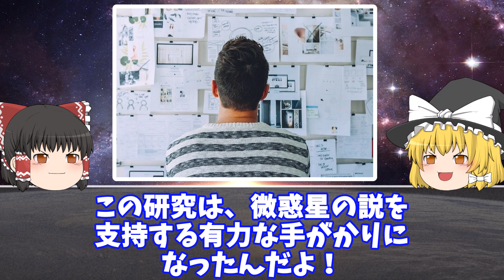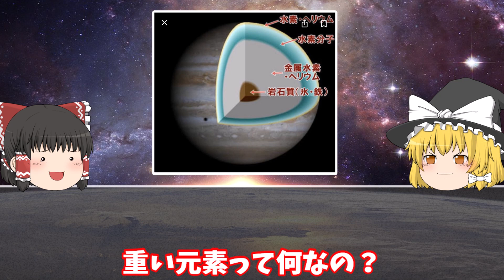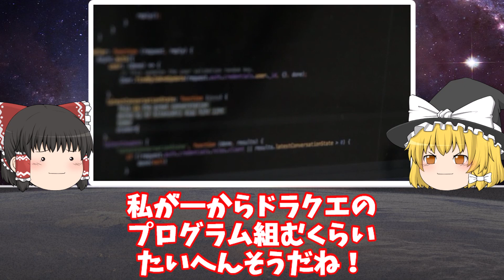【ゆっくり解説】41回の観測で解明した木星の正体とは？【宇宙】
木星の探査機が41回の観測でわかった木星の正体とは？
今回は、木星の正体についてご紹介します！

宇宙の謎や不思議が気になるって方は
是非、研究員の一員になりましょう！

動画の配信予告や皆さんとコミュニケーションを取りたいと思い

LINE登録お待ちしてます！

【ゆっくり解説】火星で発見された巨大のろしの正体とは？最新の火星探査について